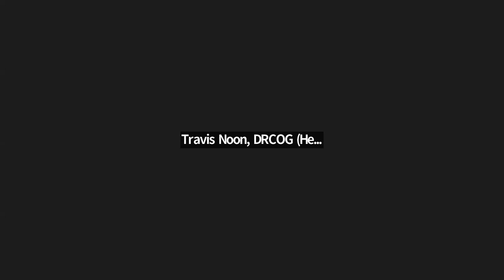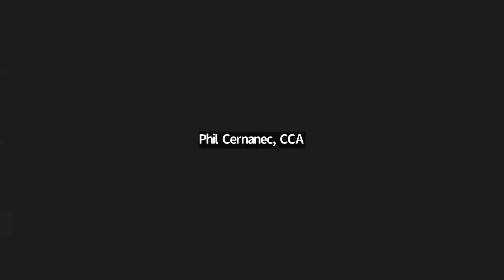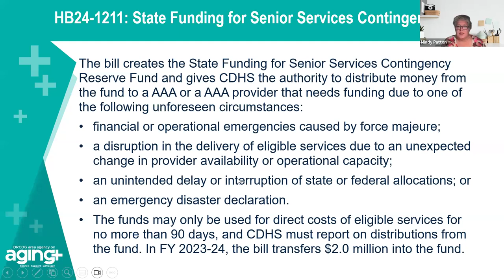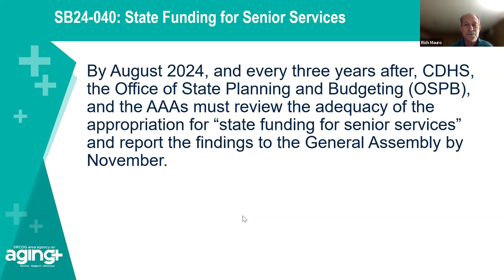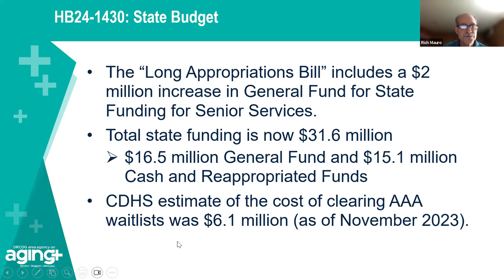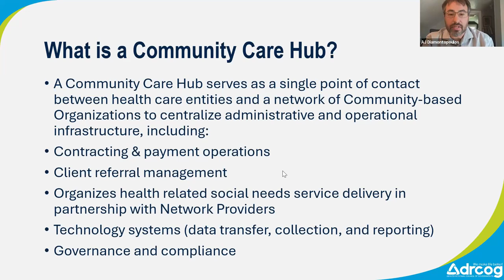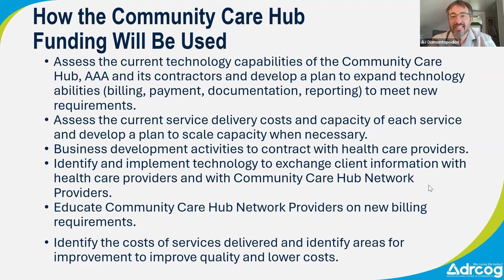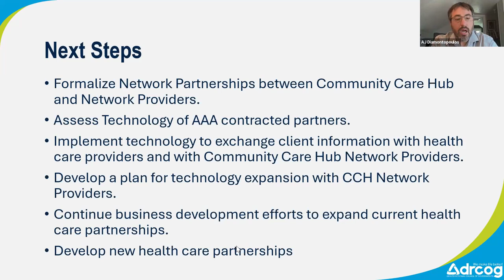Area Agency on Aging Advisory Committee on Aging September 27, 2024 meeting.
Area Agency on Aging Advisory Committee on Aging September 27, 2024 meeting upload.